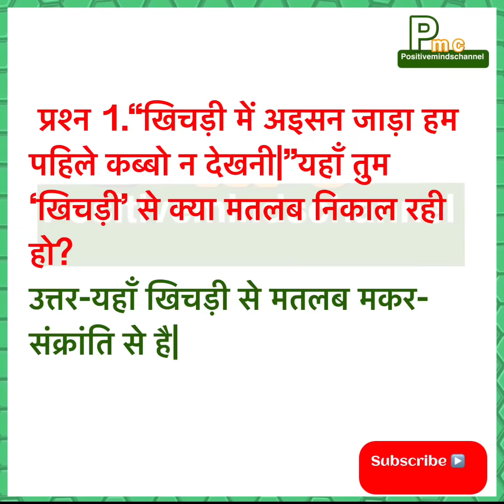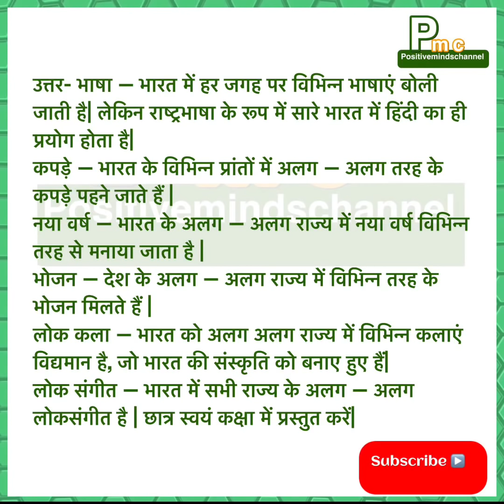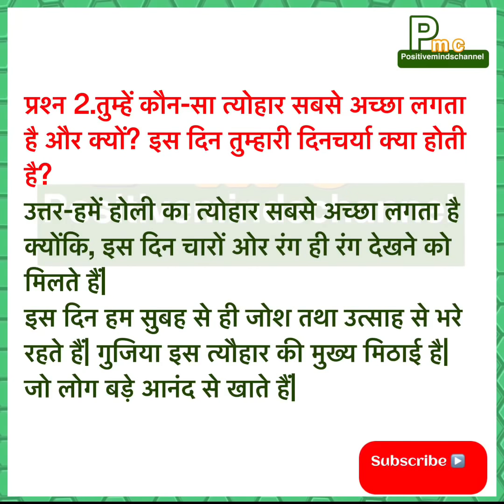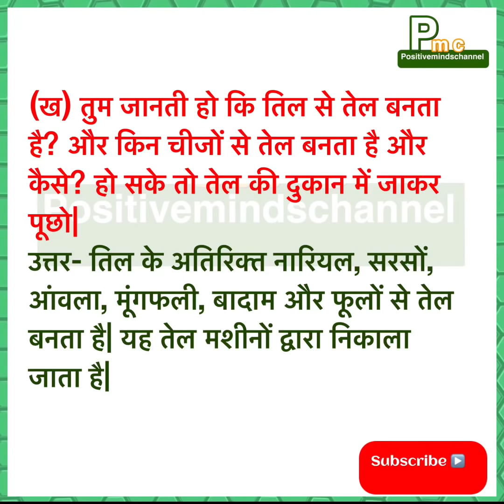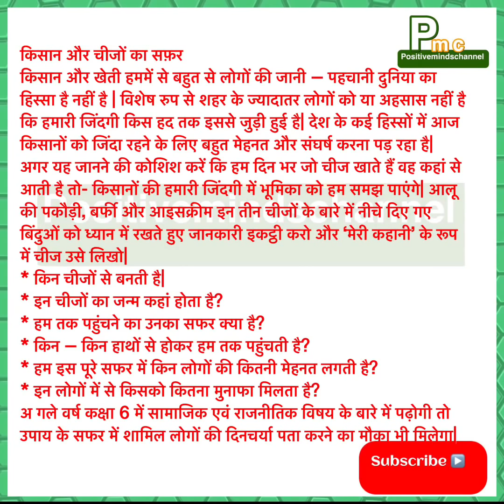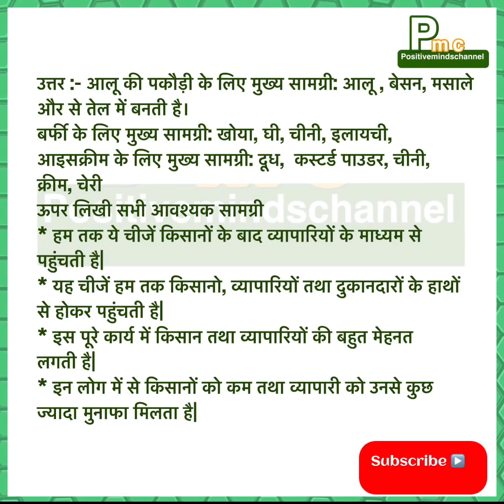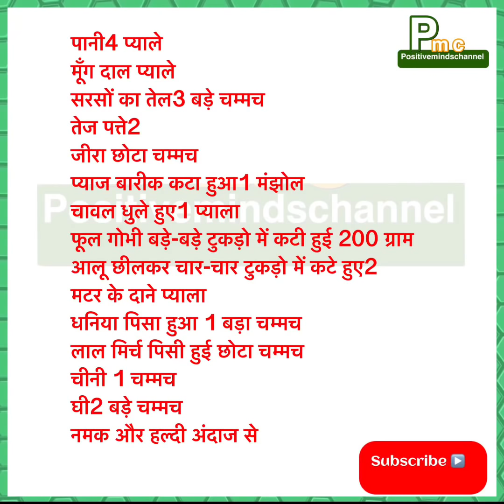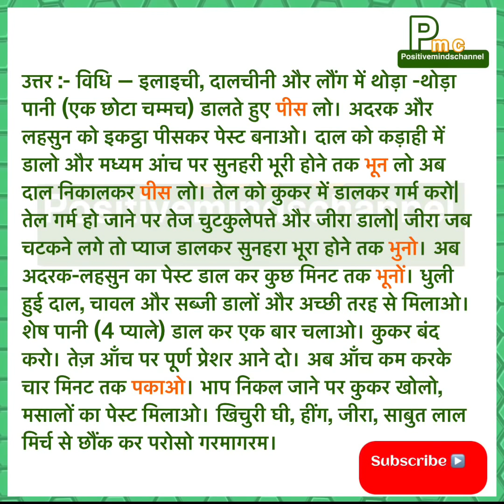Faslo Ka Tyohar || फ़सलो का त्योहार || Class 5, cbse, NCERT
Listen n learn is the concept of my Videos. Enjoy the fun of learning.